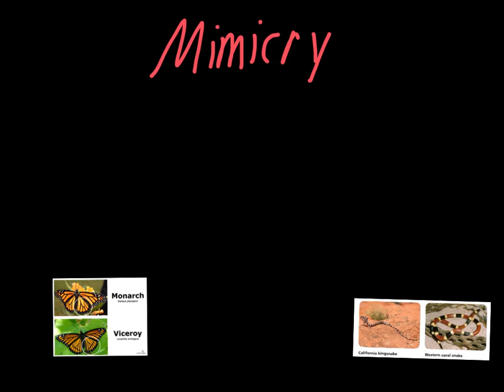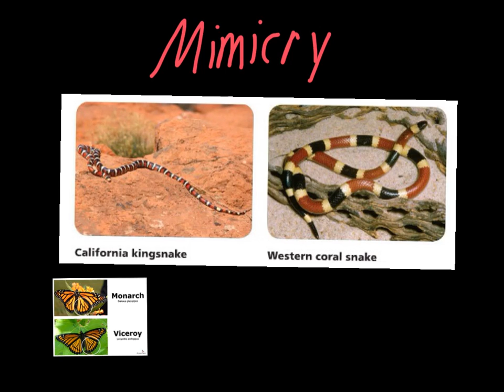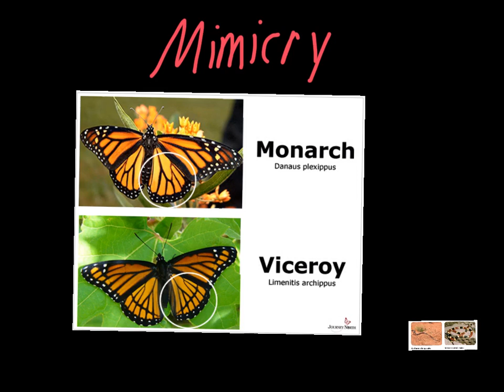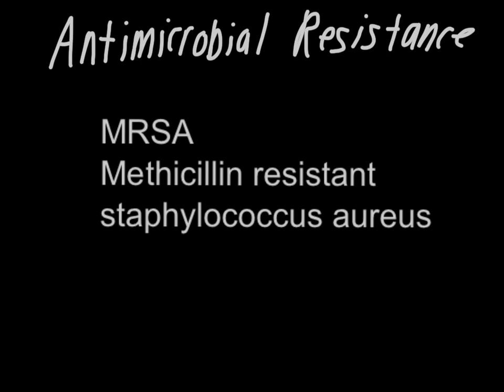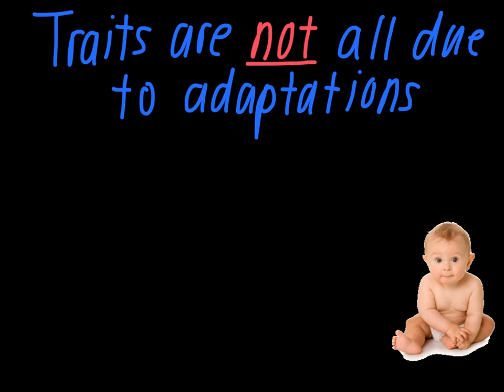Adaptations and Fitness